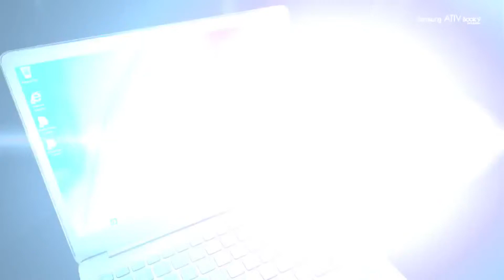Vision 4tv sur streaming@Cbry Akono